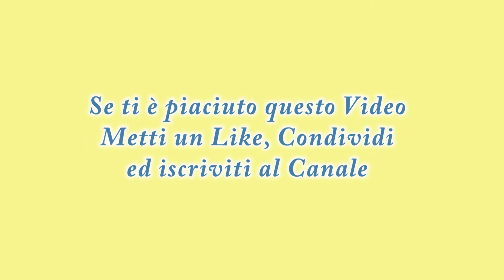Decorazione Natale - Stella di Ghiaccio in Feltro con stampi per biscotti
Come creare decorazioni per l'albero di natale utilizzando semplici stampi per biscotti. Decorazione facile per abbellire il tuo albero e quello di amici.

Link dei Materiali utilizzati che potete trovare su Aliexpress, cercando il che più vi piace, ecco un esempio

Seguimi sui social:
Pagina facebook:

Alla Prossima Melizia!